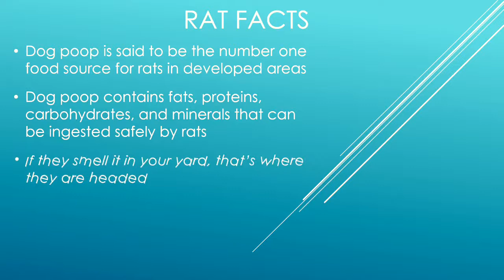Rat Facts Movie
With the warm weather quickly approaching, please be mindful and proactive of the simple things you can do to help prevent attracting rats to your property.